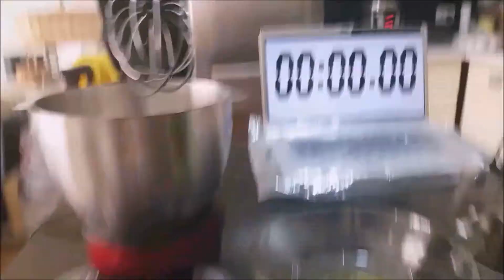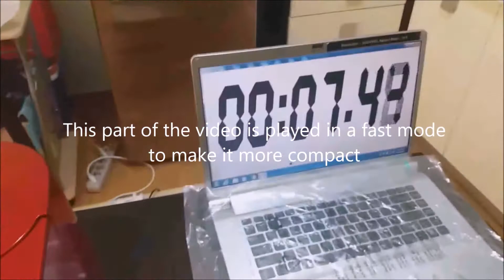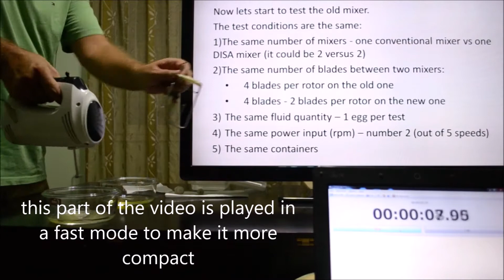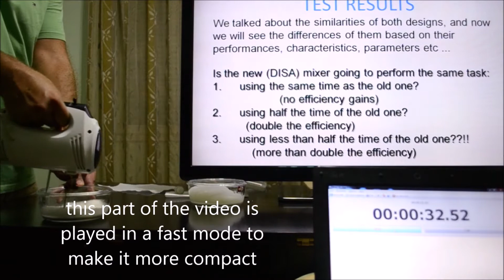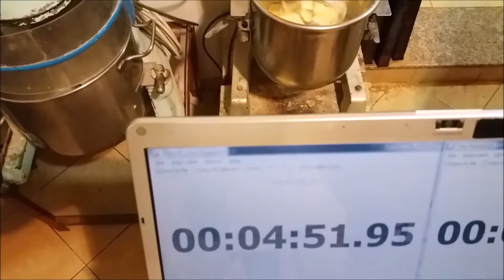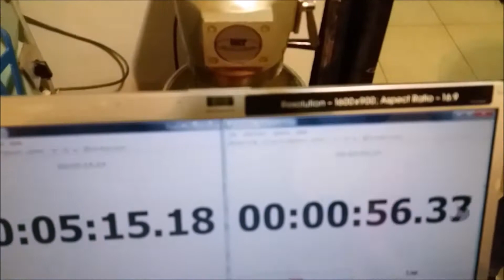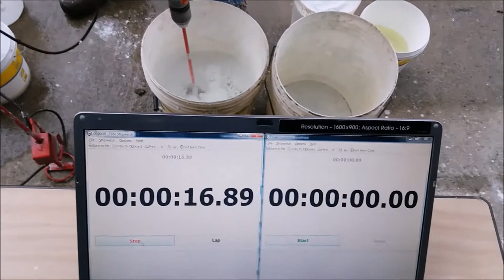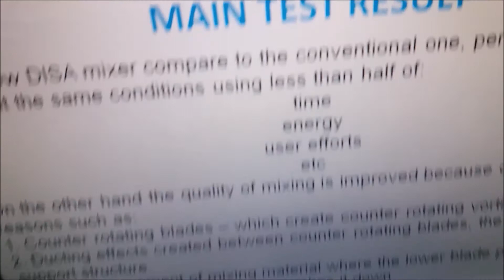New (Dual Swept Areas) Mixers Remix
This video shows different tests of New (Dual Swept Areas) Mixers that has been shown before, but in this video the are more compact and shown all together.